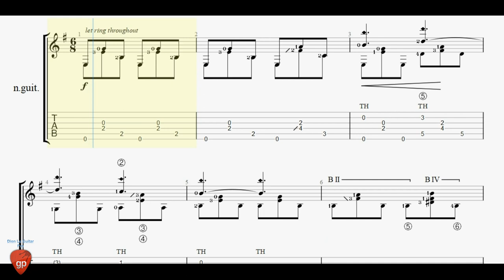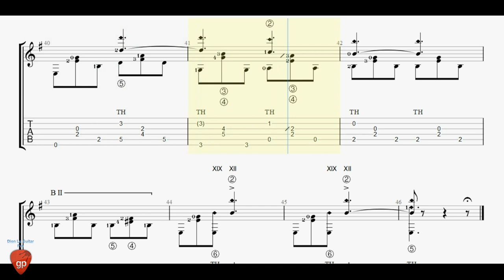Felix Mendelssohn - Venetian Gondola Song - Guitar Tabs